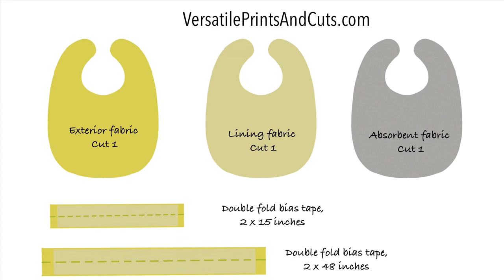Sewing super easy baby bib with double fold bias tape